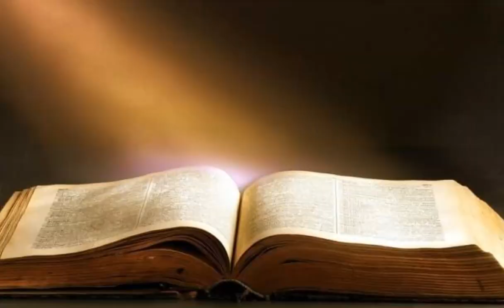PADADISO, CANTO SECONDO - ANALISI IN DUE MINUTI - LE MACCHIE LUNARI, TEOLOGIA VS RAGIONE